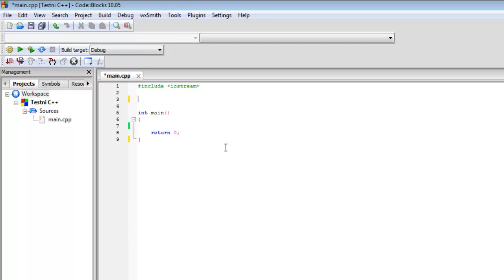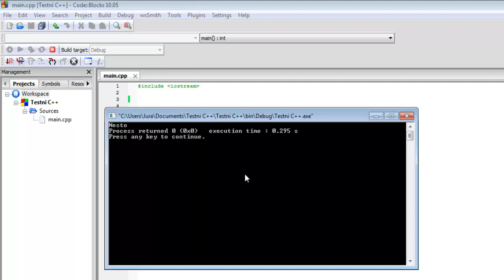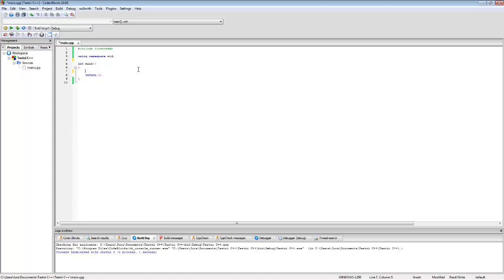C++ - Tutorijal 76 - Namespace